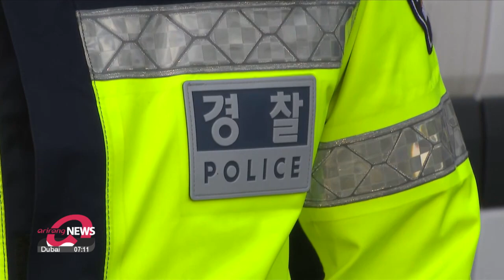[LIVE] 12:00 ARIRANG NEWS (2024-01-03)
▪ S. Korea's defense ministry condemns Kim Yo-jong's for tirade which followed Yoon's deterrence speech

▪ What will be the focus of the South Korean President's diplomacy in 2024?

▪ Top office to host debates instead of New Year ministry briefings

▪ S. Korea’s economic policy direction for 2024 aims at revitalizing people’s livelihoods

▪ Opposition Democratic Party leader Lee Jae-myung in recovery after Tuesday's stabbing attack

▪ Death toll rises to 62 from devastating Ishikawa earthquake in Japan

▪ Japan Airlines aircraft collides with Japanese coast guard plane, leading 5 crew members dead

▪ Hamas second-in-command killed in blast in Beirut

▪ South Korea sees record low number of registered births in 2023

▪ LG OLED TVs named 'Best TVs of 2024' in Consumer Reports' ranking

▪ World News: Russian missile attack on Kyiv and Kharkiv kills at least 4, injures 92

▪ [Weather] Mix of rain and snow in store with dust in many places, feeling balmy this afternoon

▪ [Anchor’s Pick] Kim Jong-un's daughter Ju Ae in spotlight